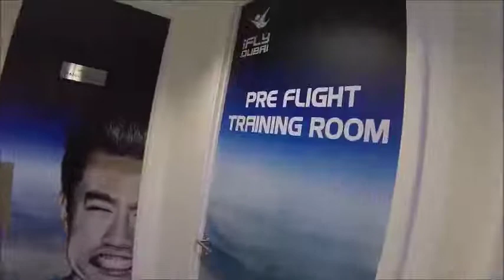dubai skydive training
Harvey learning to skydive at iFly Dubai